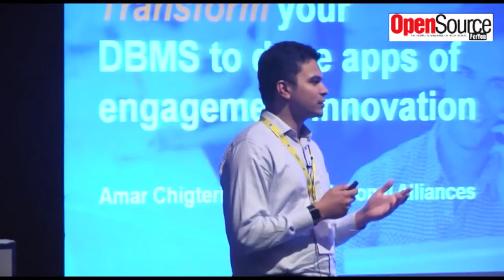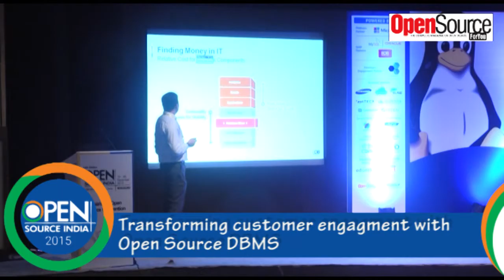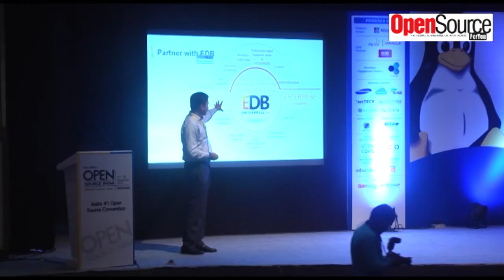04 Transforming customer engagment with Open Source DBMS